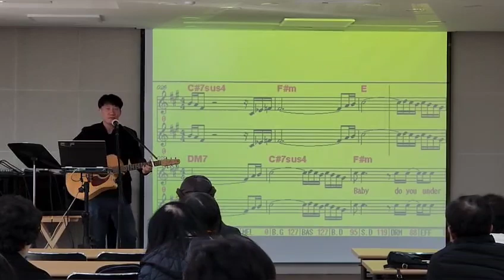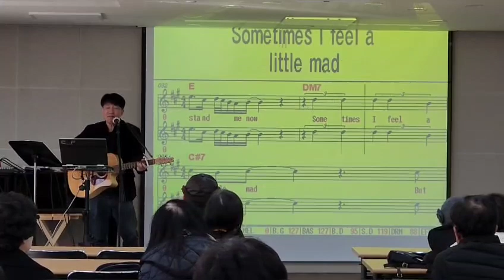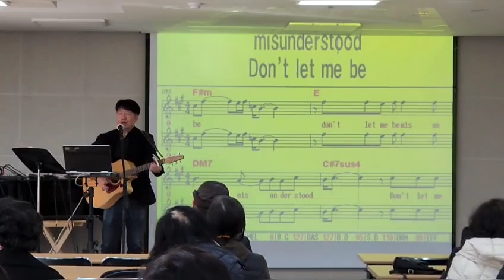Don't let me be misunderstood / Santa Esmeralda Cover 팝송교실live